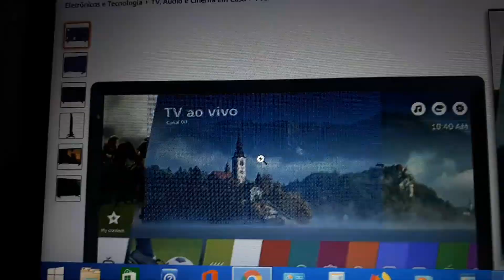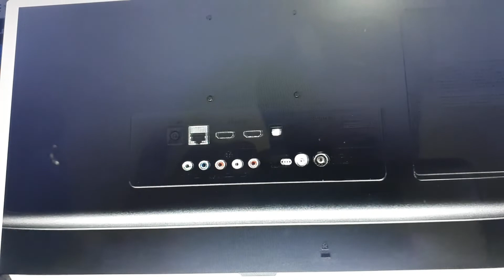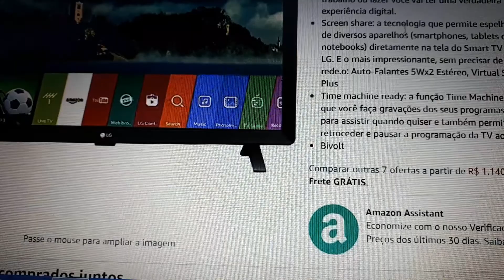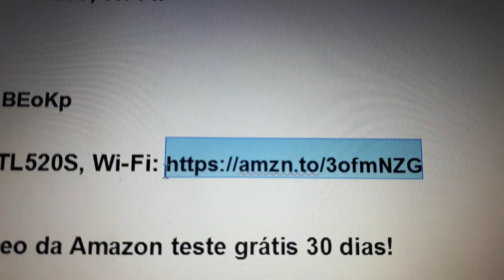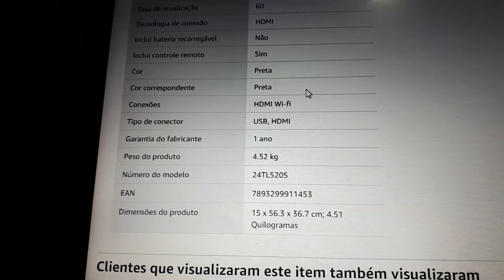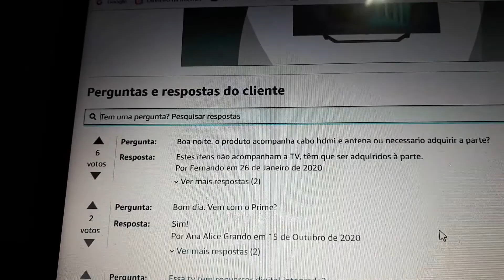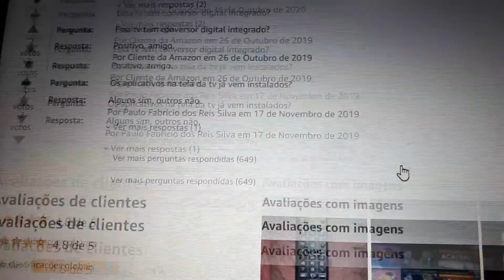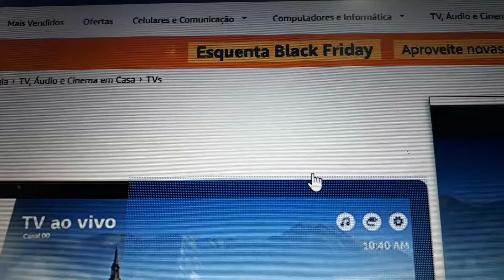Smart TV LED 24" Monitor LG 24TL520S, Wi-Fi, WebOS 3.5, DTV Machine Ready!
Verifique a voltagem antes de comprar o produto para certificar-se de que corresponde à da sua região
Smart TV webOS 3.5: o novo sistema webOS 3.5 vem com tudo para você aproveitar a internet ao máximo. Navegue por sites, assista séries e vídeos em streaming, acesse aplicativos e muito mais. No trabalho ou lazer você vai ter uma verdadeira experiência digital.
Smart TV LG acompanha o sistema webOS 3.5, onde vem com tudo para você aproveitar a internet ao máximo. Navegue por sites, assista séries e vídeos em streaming, acesse aplicativos e muito mais. Televisor ou monitor, no trabalho ou lazer você vai ter uma verdadeira experiência digital. O Wi-Fi Integrado permite que você simplesmente conecte sua rede de preferência e pronto. Já começa a navegar por qualquer site ou aplicativo. Nota: A porta USB está presente na parte traseira do monitor no lado direito.

Smart TV LED 24" Monitor LG 24TL520S, Wi-Fi

Link do produto

Link para degustar o Prime Vídeo 30 dias

1- Entrega Prime, frete grátis!

2- Filmes e séries no Amazon Prime!

3-  E-books Prime reading

4- Musicas, Prime Music

5- jogos, Prime Gaming

Caso queiram fazer uma doação ao meu canal para me ajudar a fortalecer e incentivar o meu canal, basta doar qualquer valor na conta, banco inter 077, agência : 0001, conta: 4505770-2, muito grato, gratidão a você que poder ajudar!